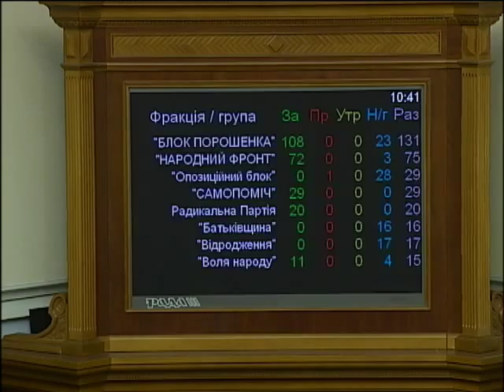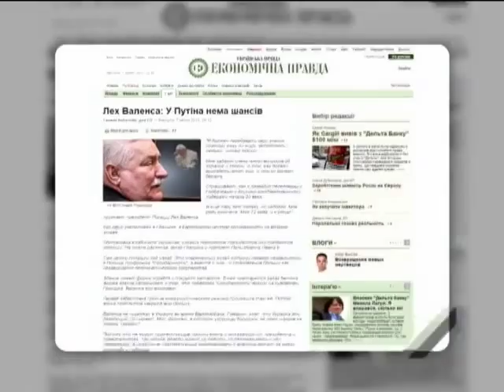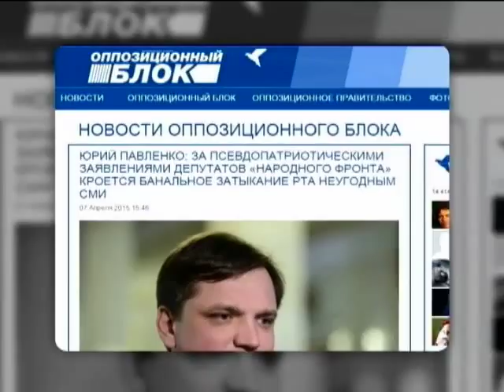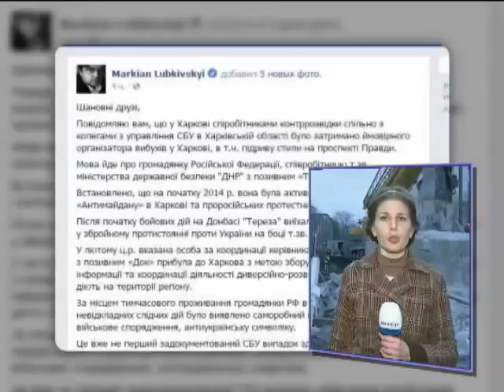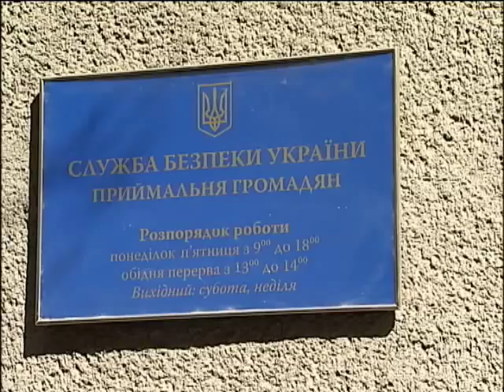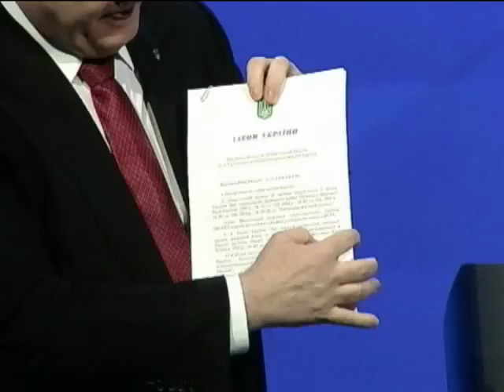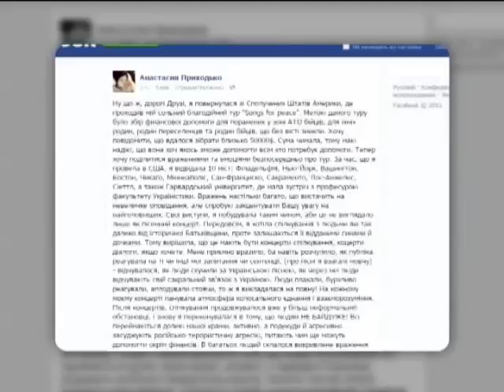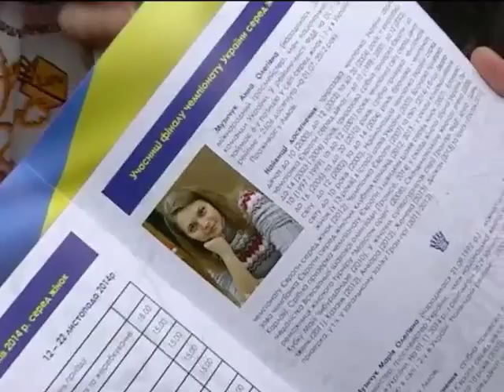Подробности, выпуск за 7 апреля 2015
Смотрите в этом выпуске: Позывной Тереза. Взрыв в центре Харькова. На, что рассчитывали террористы? Минута немолчания. Кто сегодня пришел на Немцов мост в Москве? Шанхайские дела Жермена. Что довело мера французского города Тур до самооубийства?